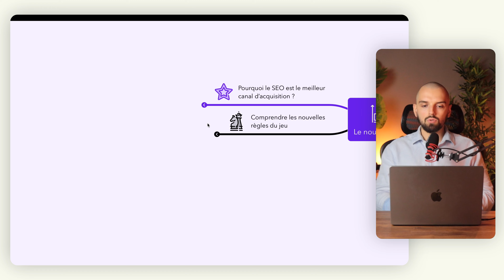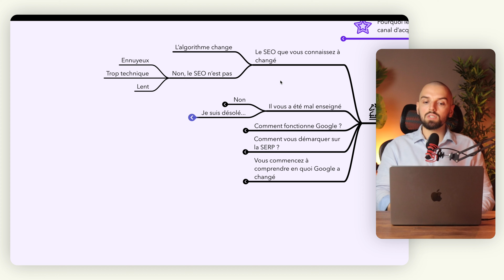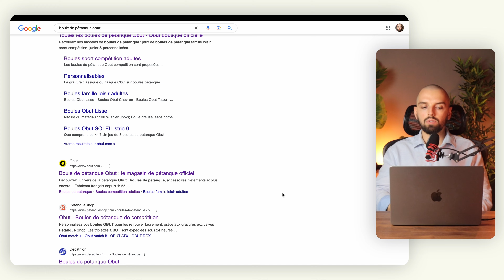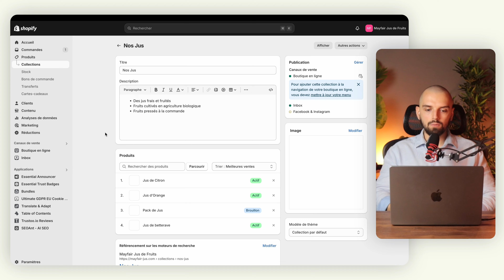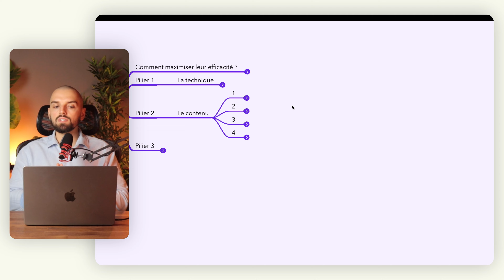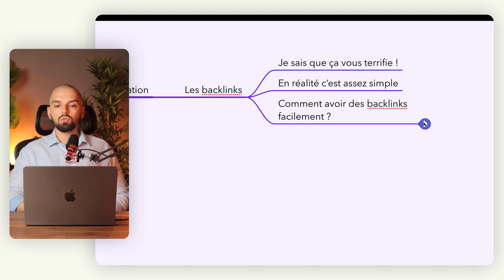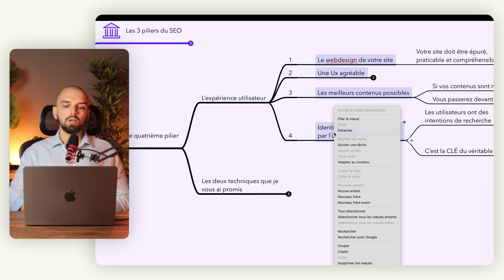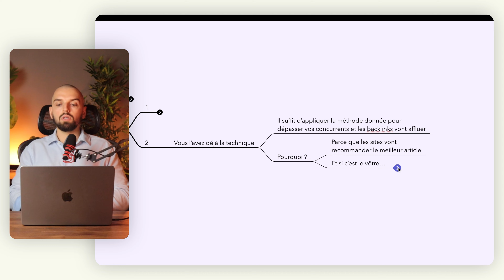Comment Devenir TOP 1 sur Google avec sa Boutique Shopify à Coup Sur ?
00:00 - Introduction
00:48 - Pourquoi le SEO est le meilleur canal d’acquisition ?
00:59 - 1ère raison
01:52 - 2ème raison
03:13 - 3ème raison
04:10 - Comment dépasser ses concurrents à tous les coups ?
05:28 - Le SEO que vous connaissez a changé
06:07 - Le SEO vous a été mal enseigné
07:27 - Comment fonctionne Google ?
11:20 - Comment vous démarquez sur la SERP ?
18:40 - Vous commencez à comprendre en quoi Google a changé
19:36 - Maximiser l’efficacité des 3 piliers du SEO
19:56 - Le premier pilier du SEO
22:06 - Le deuxième pilier du SEO
27:21 - Le troisième pilier du SEO
29:45 - Les 4 étapes du quatrième pilier
36:18 - Searchify™